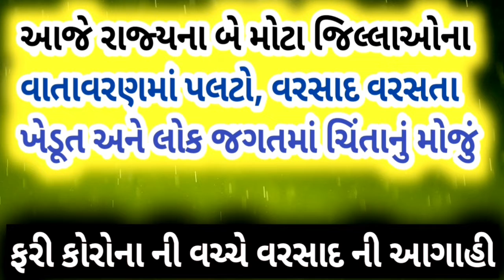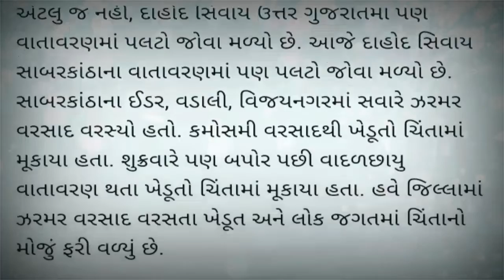આજે રાજ્યના બેમોટા જિલ્લાઓના વાતાવરણમાં પલટો, વરસાદ વરસતા ખેડૂત અને લોક જગતમાં ચિંતાનું મોજું